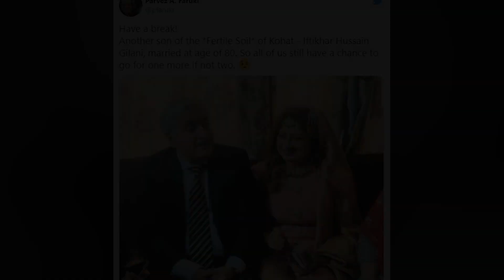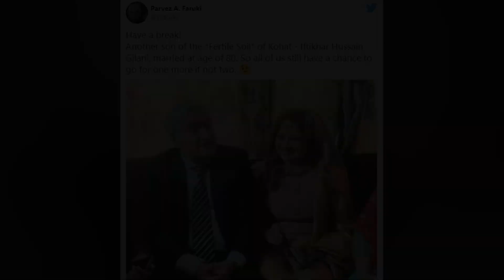Former Minister Iftikhar Gillani Marries A 21 Year Old Girl | Video Gone Viral | Celeb City | TB2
Former Minister Iftikhar Gillani Marries A 21 Year Old Girl | Video Gone Viral | TB2Q | Celeb City

superstars.